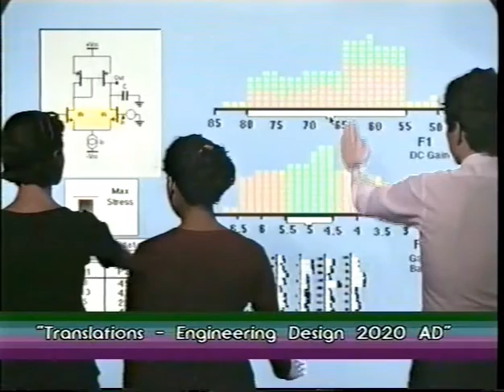Professor Bob Spence interview Dec 1994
Bob Spence's research has ranged from engineering design to human-computer interaction and often with the manner in which the latter can enhance the former. Notable contributions, usually in collaboration with colleagues, include the powerful generalized form of Tellegen's Theorem; algorithms for improving the manufacturing yield of mass-produced circuits; and, in the field of Human-computer Interaction, the invention of the first focus+context technique, the Bifocal Display (aka Fisheye lens). The novel Attribute and Influence Explorers provide examples of novel information visualization tools that have wide application, including engineering design. Interactive computer graphics allows the electronic circuit designer to sketch the familiar circuit diagram on a computer display. This potential was pioneered by Bob and his colleagues in the late 1960s and eventually, in 1985, led to the commercially available MINNIE system developed and marketed by a company of which Bob was chairman and a founding director. More recently, Bob's research has focused on the topic of Rapid Serial Visual Presentation in which a collection of images is presented sequentially and rapidly to a user who may be searching for a particular image. This activity is similar to the riffling of a book's pages.

This video is from a series called Video Interface made for LANTEC.